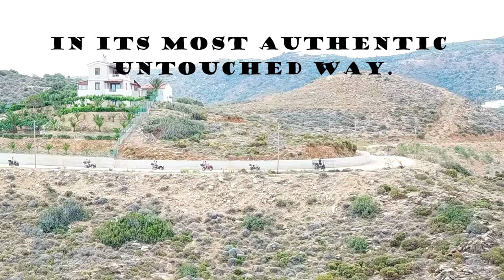Quad Safari Views of Agia Pelagia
Take a moment to enjoy those breathtaking views of Crete's beautiful nature! Featured in the Video are Achlada, Fodele, and Agia Pelagia!